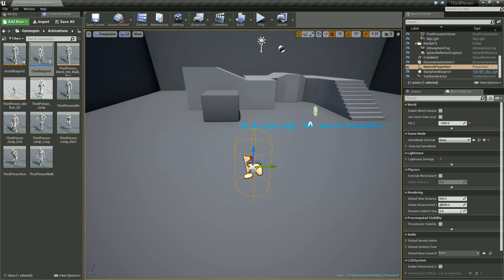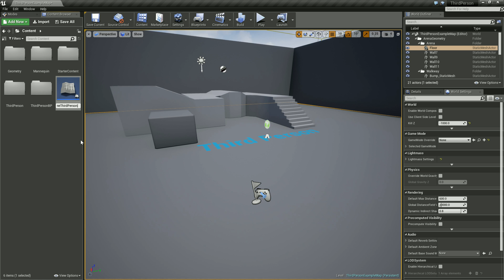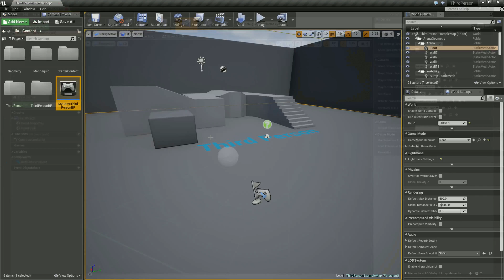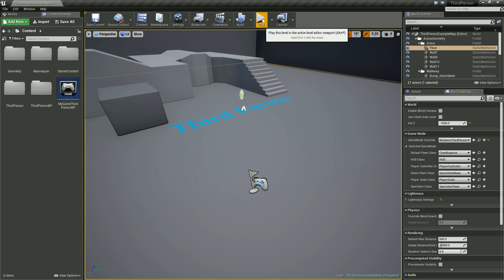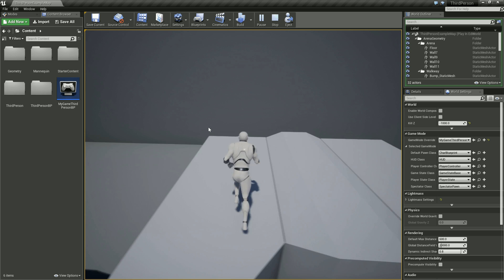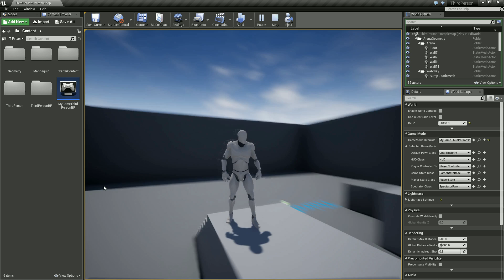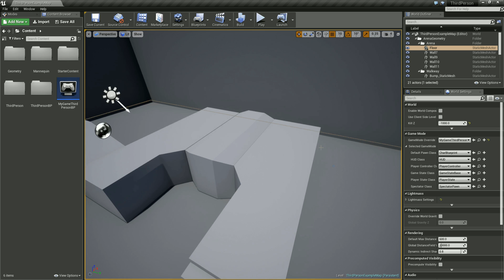Unreal Engine 4 Tutorial #32 - Game Modes und unsere Arbeit in Action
In diesem Tutorial erstellen wir einen Game Mode und richten unser Spiel ein.